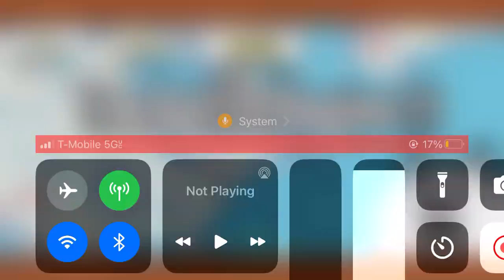WE GOT SEAFARER